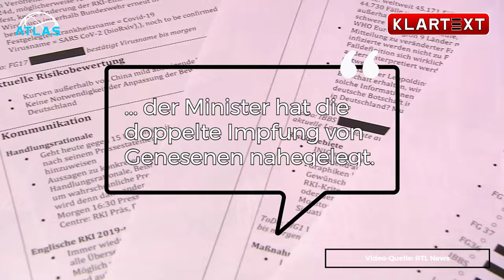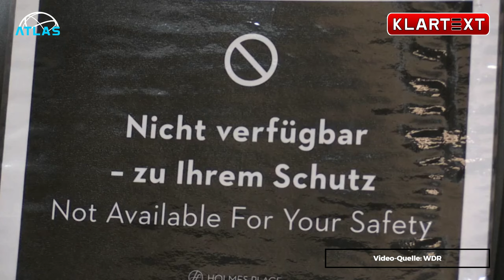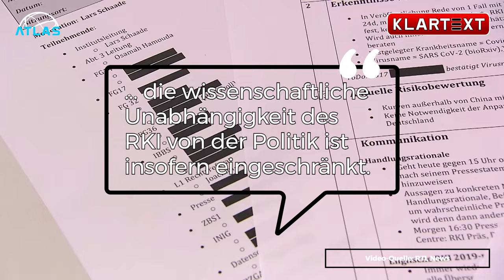Gab es überhaupt keine Pandemie? (ATLAS)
Die Bundesregierung gab der «Wissenschaft» Weisungen – und beide täuschten gemeinsam die Öffentlichkeit

Das Bild ist erschütternd. Sichtbar wird: Nicht «die Wissenschaft» beriet die Politik, sondern die Politik gab der Wissenschaft Weisungen. Und beide täuschten gemeinsam die Öffentlichkeit.